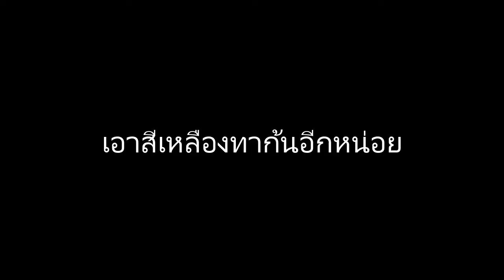ปาล์มหางกระรอกทรงก้นโด่ง พร้อมบอกวิธี เติมสีโชว์ลายให้เด่นชัด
ปาล์มหางกระรอกต้นนี้ทรงก้นโด่ง รากหน้า  รากหลัง สวย และบอกวิธีแต่งสีดึงลวดลายให้ชัดเจนน่ามอง ครับ